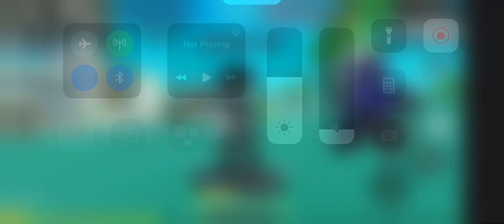base battles on mobile is really depressing